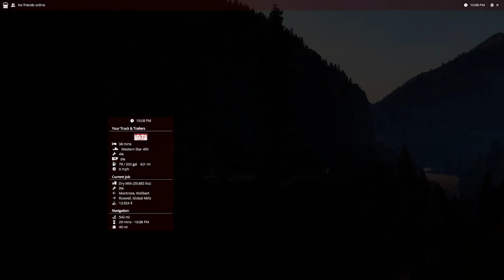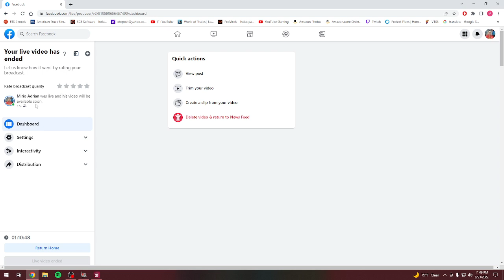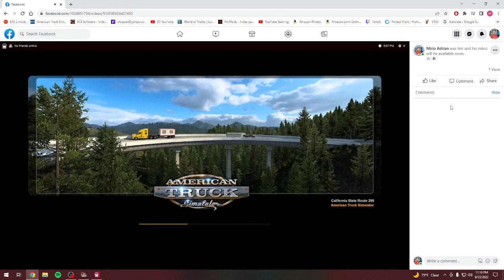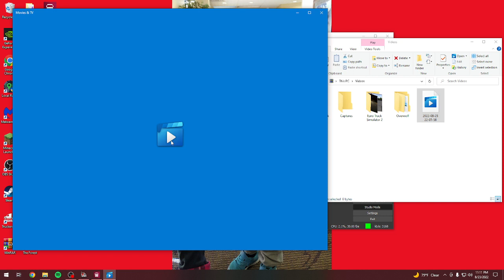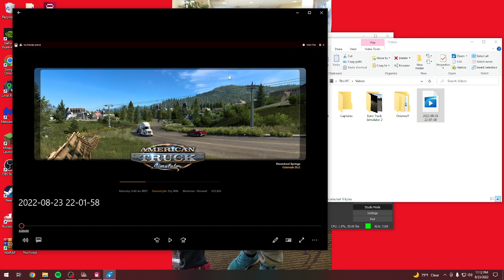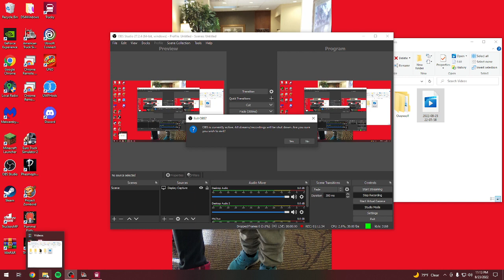Dry Milk From: Montrose CO To Roswell NM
American Truck Simulator sorry no sound